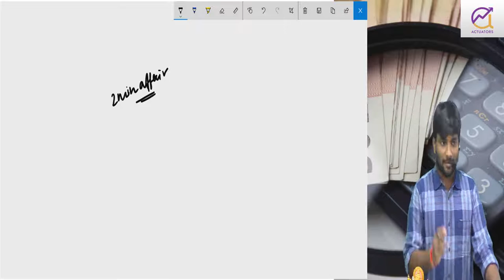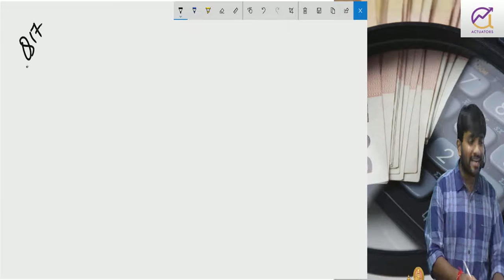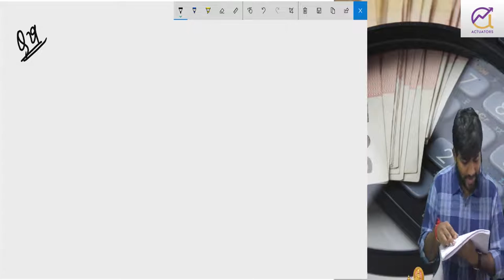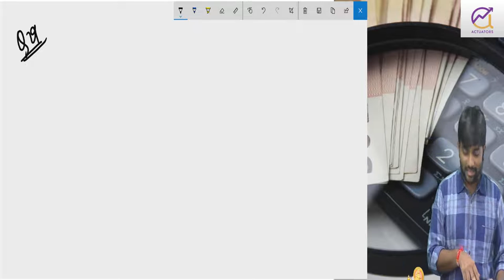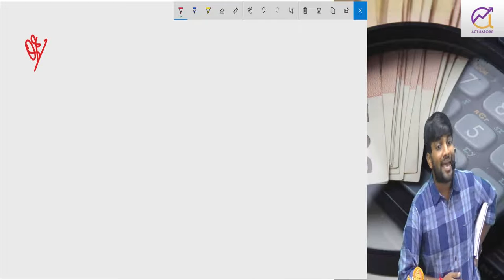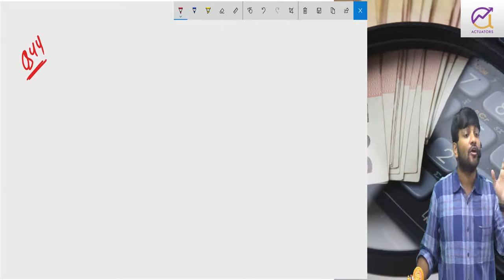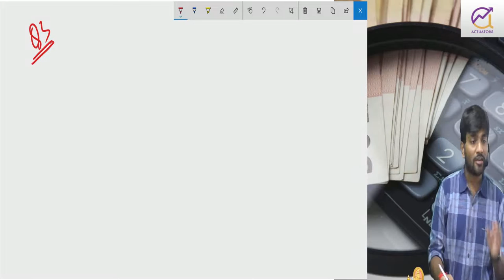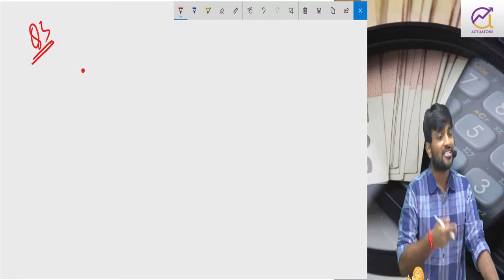CM1 (CT1) September 2019 Revision Class 1 | Part 1 | CA Praveen Patwari